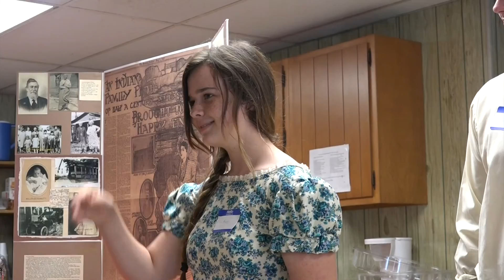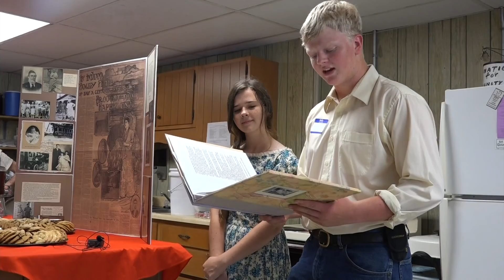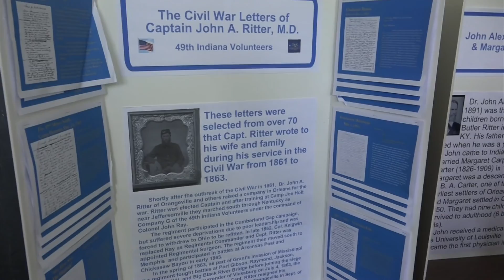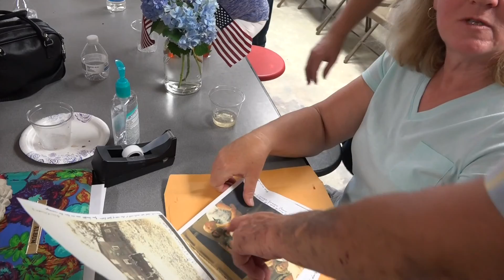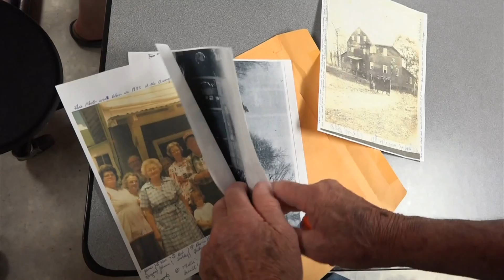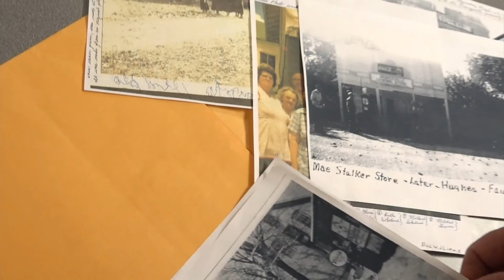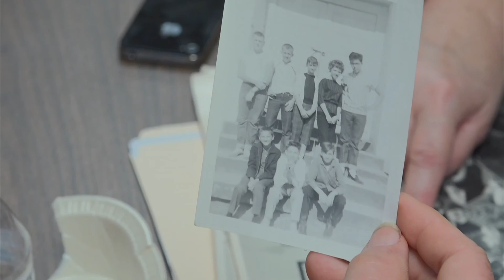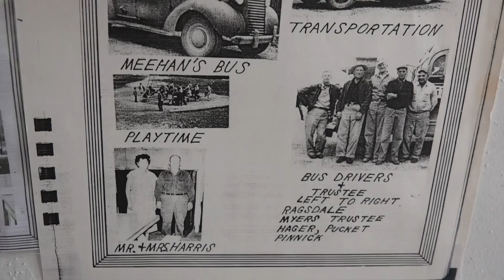Northwest : Orangeville Townships Slices of Orange